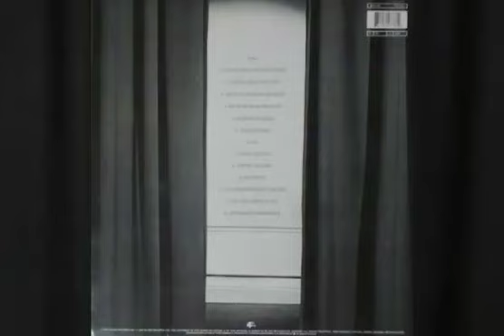Mica Paris - You Put A Move On My Heart